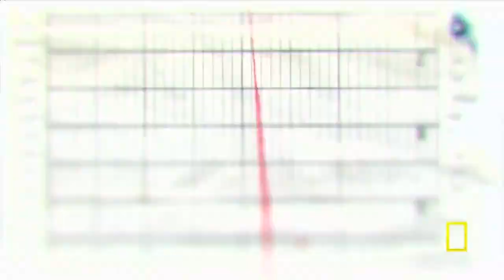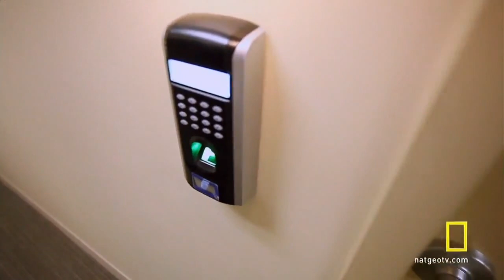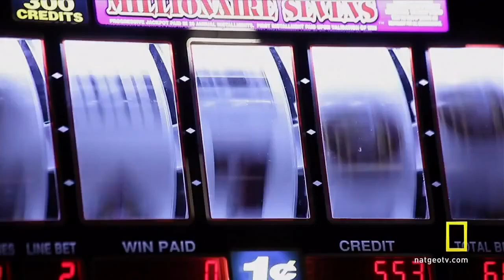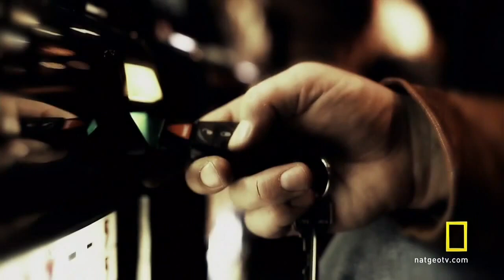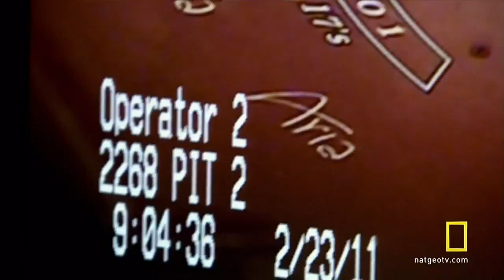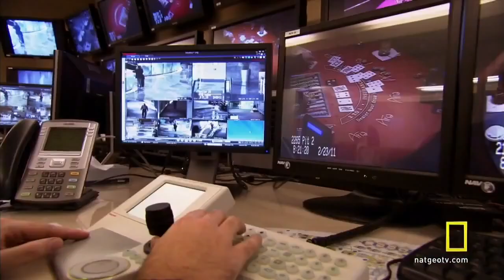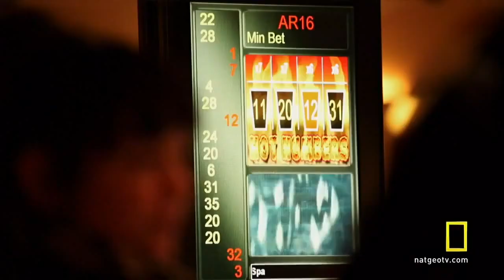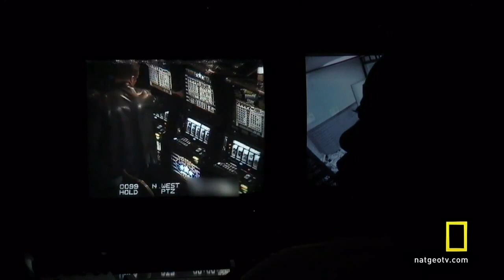Casino Wars with the Gamblers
and come in pens, watches and even a mouth computer making it very hard for anyone to spot what you are doing. Mark Howe supplied the Ritz team with their computer that won £1.3 million. Mark Howe has been in business for over 30 years supplying such equipment. 100% positive feedback on EBAY!